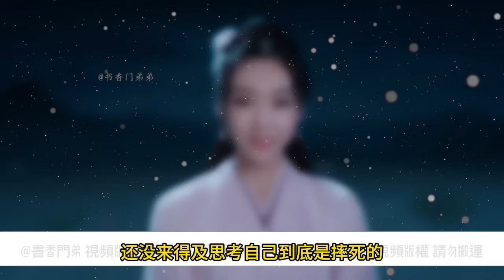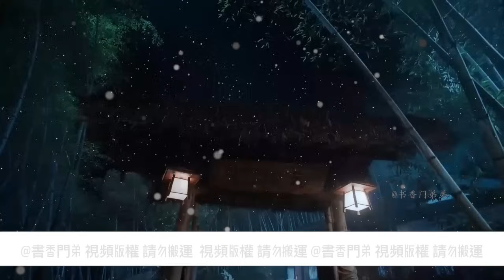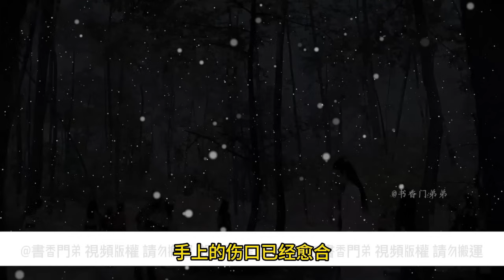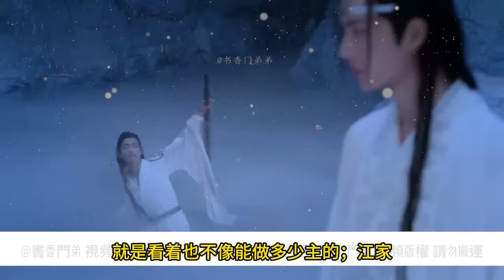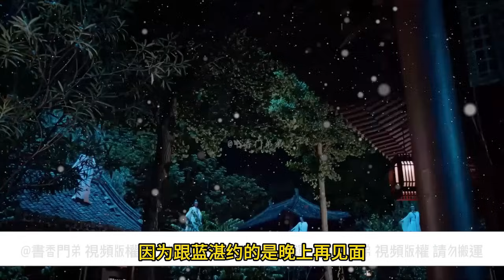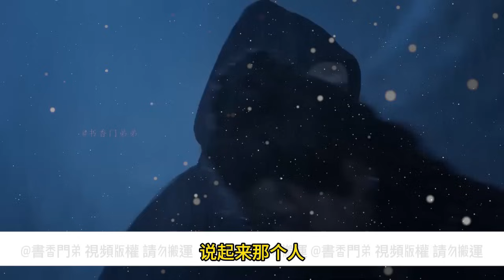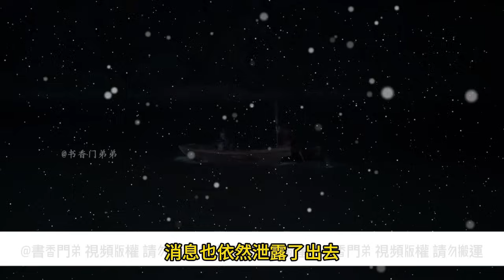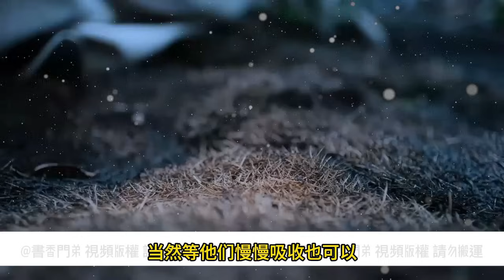一口氣看完194分鐘《地府升職記》：魏嬰難過，魏嬰哭泣，他沒錢，他覺得他下來都好久了，至今沒人給他燒錢，一毛錢都沒有，所以別說買超級投胎通道了，就是那種一般的香燭什麼的，他都沒嘗過。